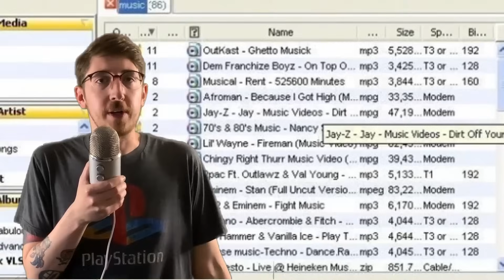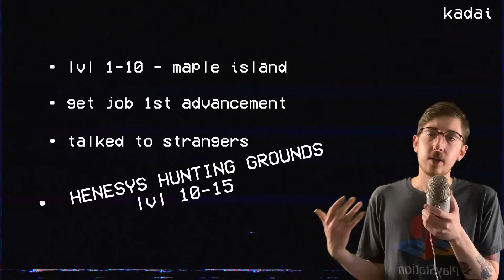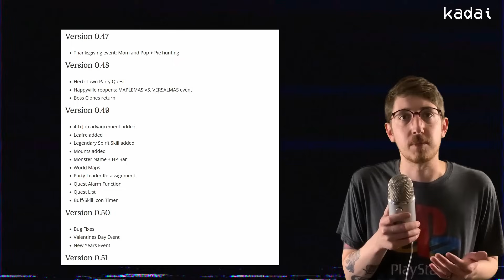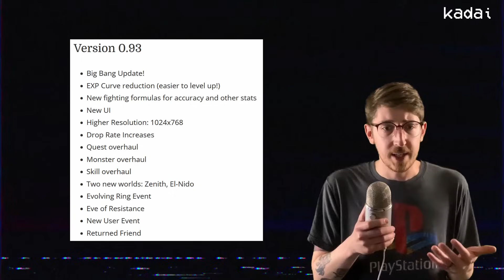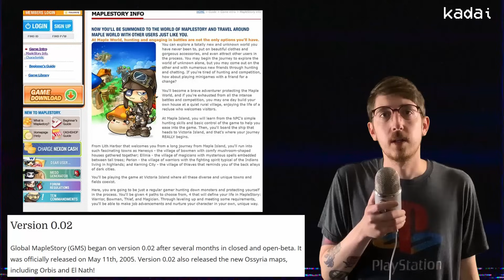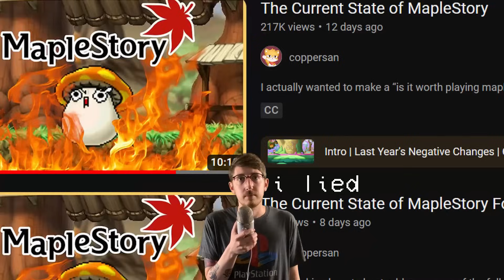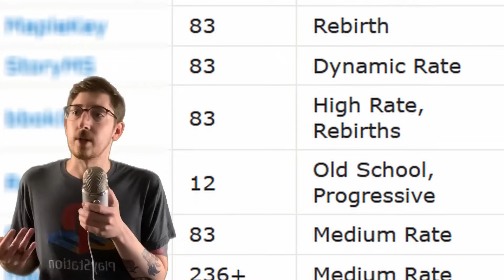The case for Old School MapleStory (MapleStory Nostalgia)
MapleStory was and always will be one of my favorite games growing up. In this video we discuss the nostalgia that MapleStory provides me in the present day, by revisting things like kerning city party quest, pig beach, hunting grounds, and much more. We also discuss the possibly of classic maplestory, or oldschool maplestory from Nexon. The current state of MapleStory isn’t what it once was, and old School MapleStory would be awesome.

0:00 intro
1:35 early game
7:20 Kerning city party quests
13:30 2nd job and “late” game
16:05 big bang update
18:15 MapleStory classic / old school maplestory